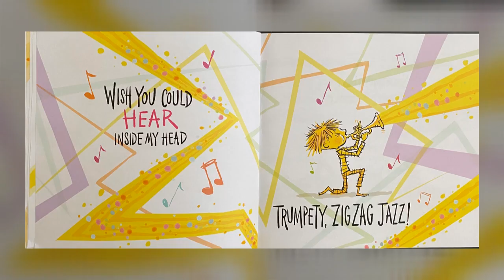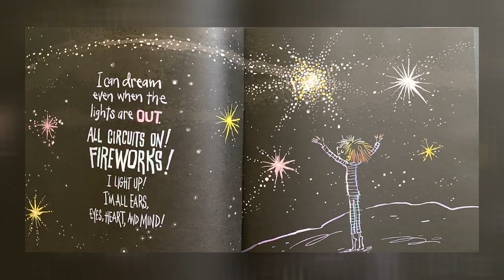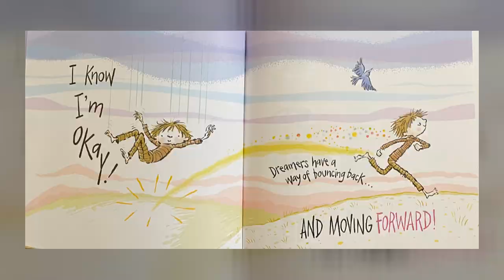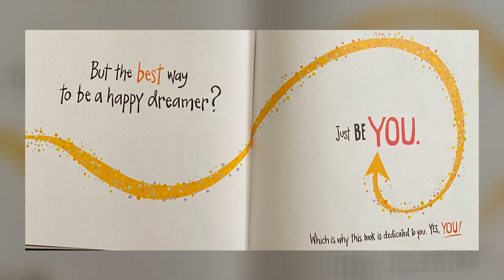Happy Dreamer read by Mrs Liegey